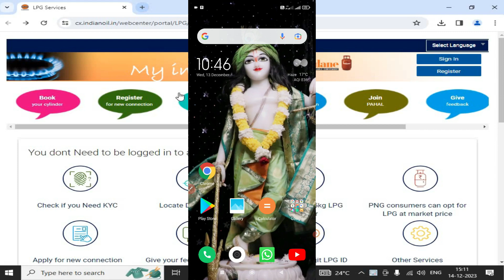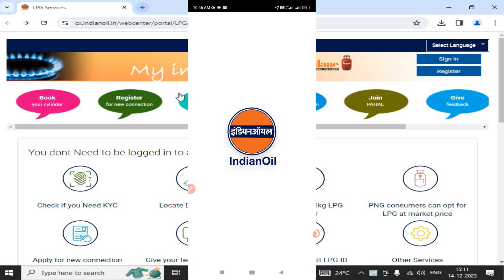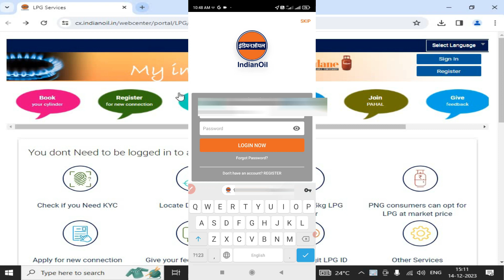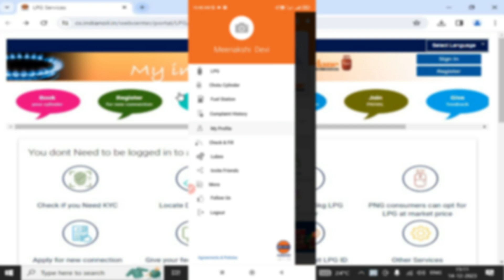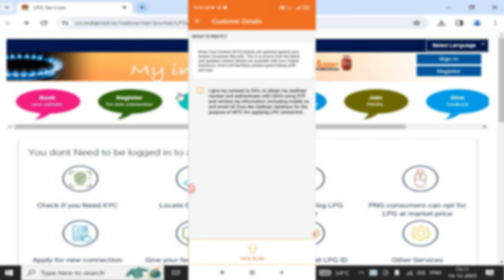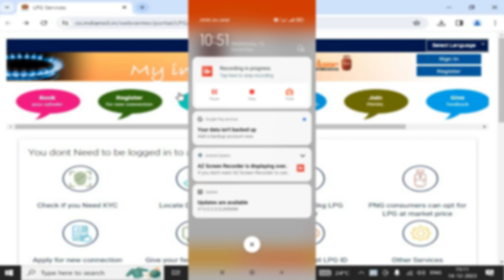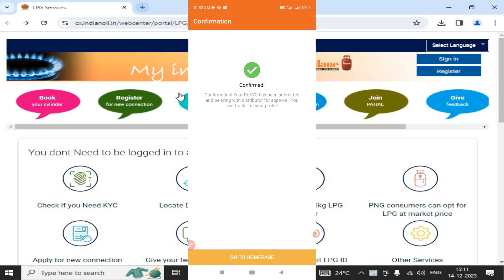LPG Gas Online KYC || गैस सिलेंडर Online KYC || मोबाईल से Online गैस KYC कैसे करें 🔥